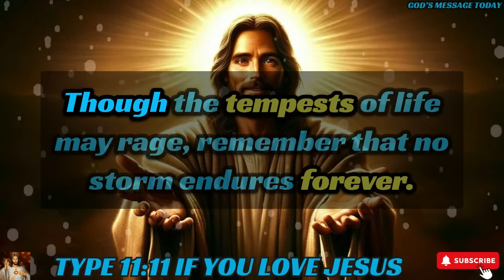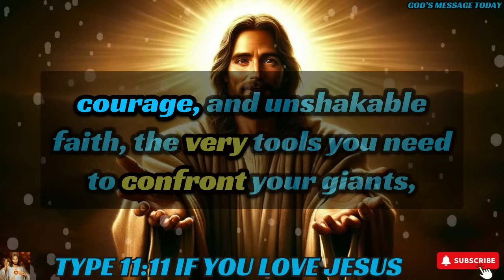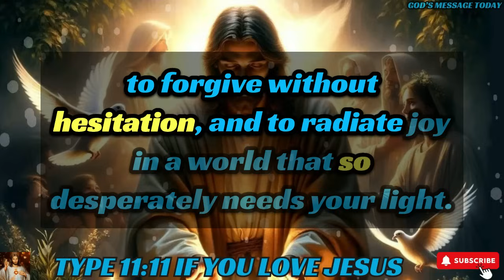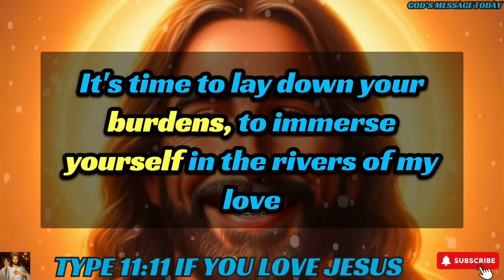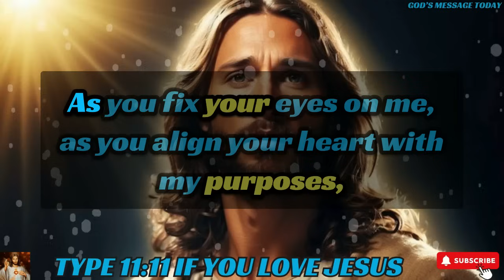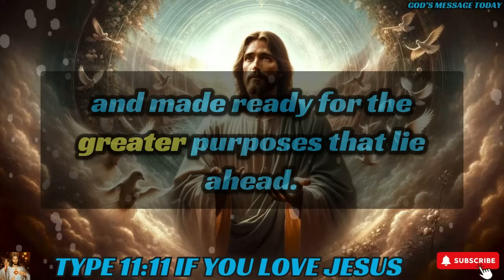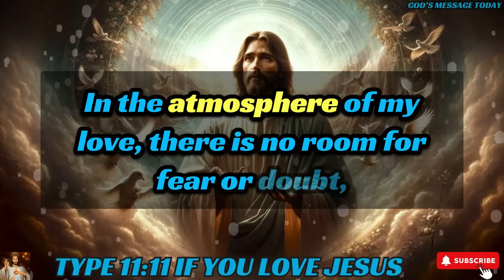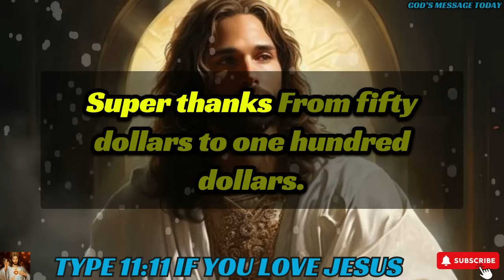🛑"I Need To Talk To You Right Now!! This Is Very Urgent!!" |God's Message Today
bible scriptures
god's message
bible quotes
bible verses about love
faith quotes
Christian quotes